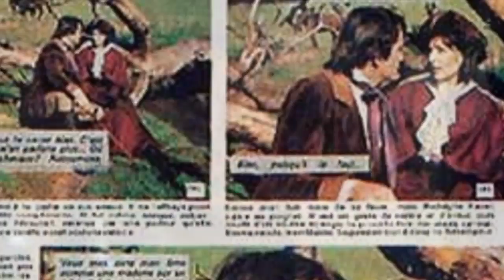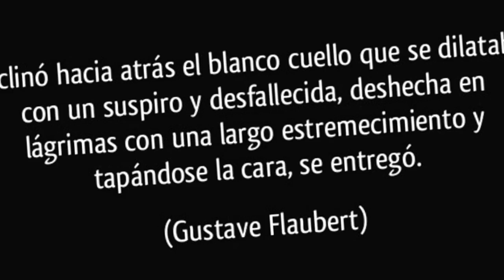Madame Bovary - Vídeo sugerencias de lectura de Joe Barcala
¿Qué opinas de los matrimonios por conveniencia? ¿Estarías de acuerdo en relacionarte con alguien para beneficiarte?
En la novela Madame Bovary de Gustave Flaubert encontramos a un médico viudo que conoce a una mujer a quien originalmente admiró por su belleza. Luego se casó con ella y su ilusión se agotó. Como médico, Charles Bovary tiene mucho trabajo y no siempre llega a casa dispuesto a convivir con su mujer. Madame Bovary es una novela realista publicada en 1857 aunque previamente había sido compartida con los lectores de la revista literaria Revue de Paris. Es la angustia y desesperación de una mujer que se siente abandonada, insatisfecha y deseosa de vivir una aventura con otros hombres en una sociedad de formas, una clase burguesa que ve en el matrimonio una fórmula de exhibición de trofeos.
Por eso hoy, te hablaré de Madame Bovary de Gustave Flaubert, para que te atrevas a leerla.

Gustave Flaubert nace en Ruan, Francia el 12 de diciembre de 1821 y es considerado uno de los mejores escritores occidentales, especialmente por su propuesta de usar siempre la palabra exacta para describir. No fue un gran estudiante, y aunque tuvo relación con dos mujeres poetizas, nunca se casó. Conoció a Víctor Hugo en 1840 y con una escritora cuyo seudónimo era George Sand. Todas estas relaciones y su asistencia a importantes eventos sociales marcaron su carrera como escritor y recibió de esos círculos el apoyo necesario para dar a conocer su obra.
Escribió 10 novelas, una de ellas póstuma, un cuento y una obra de teatro. Y sin duda alguna, Madame Bovary es la más importante de ellas y fue la cuarta que escribió.
En la historia de Madame Bovary, ella se enamora, de un hombre joven llamado León Dipuis, que era su vecino en la ciudad de Yonville, ya estando casada con el doctor Charles, pero antes de llegar a cometer una locura, León cambia de residencia a Paris para continuar con sus estudios. En cada decepción, ella vuelve a su desesperación por no sentirse a gusto en casa. Incluso tuvo una hija con el Doctor Charles pero nunca se hizo responsable de ella.
Durante la novela, la angustia de Emma Bovary es tal, que llega a cometer una serie de tropiezos y gastos innecesarios que terminarán por ahogarle, no sin antes vivir apasionados encuentros amorosos que le darán respiro ante tanta desesperación.
Gracias a la maestría literaria de Flaubert, los lectores nos podemos meter en el personaje y nos ilusionamos como ella, sintiendo la adrenalina típica de los actos prohibidos y sentimos frío en las noches de soledad en la casa propia. Vamos también comprendiendo la importancia de la educación que recibió y que le llevó a imaginar un futuro irreal, demasiado soñador, muy improbable para alguien de su condición y que, para colmo de sus males, terminará, como ya sabemos, casada con un médico imbuido en su trabajo.
La novela Madame Bovary enfrentó un proceso legal, pues Flaubert y su editor fueron acusados de inmoralidad y no fue sino hasta muchos años después de la muerte del autor que esta obra fuera reconocida como maestra. El escándalo, empero, ayudó mucho a su difusión.
La obra también deja claro que Flaubert despreciaba el estilo de vida burgués que había en Francia en aquella época, y cuyo realismo marca el final del romanticismo, especialmente porque la frivolidad de los acaudalados también era signo de su estupidez.  Con ello, denostaba el chisme, la ignorancia, y la tontería de muchos de los personajes con los que se relacionaba la pareja Bovary.
Te recomiendo mucho esta novela por la precisión de sus palabras, las descripciones de los sentimientos de los personajes, de los sucesos y lugares que les acompañan y, desde luego, por su trama violenta y que llegó a impactar severamente los círculos sociales de su época. Te dejo en la descripción la liga para que lo descargues.